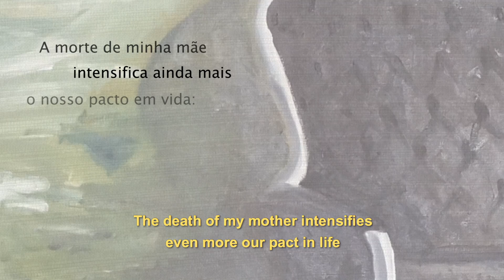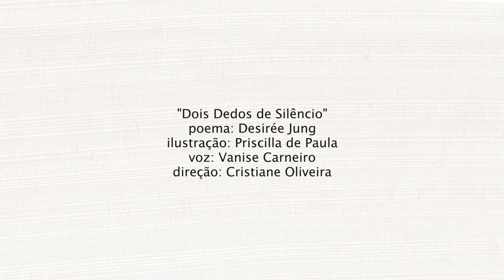Dois dedos de silêncio / Two fingers of silence / poema de Desiree Jung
A video poem about grieving the death of a mother.